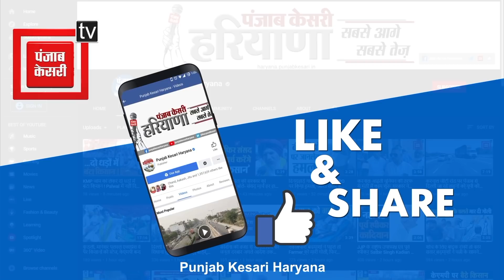केएमपी और केजीपी हाईवे पर किसानों का विरोध प्रदर्शन, CM मनोहर लाल पर लगाए गंभीर आरोप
इन तस्वीरों में आप उन किसानों को देख रहे है जो कोरोना काल में शांतिपूर्ण रूप से अपना दिल्ली के बॉर्डरों पर सरकार के खिलाफ और सरकार की नीतियों के खिलाफ अपना शांतिपूर्ण प्रदर्शन कर रहे थे लेकिन इन किसानों का गुस्सा आज फिर एक बार सरकार के खिलाफ भड़क उठा हैं...तस्वीरें सोनीपत केएमपी और केजीपी नेशनल हाईवे की जहां किसानों 2 घंटे के लिए जाम किया. क्या है पूरा मसला ये आप प्रदर्शन कर रहे इन किसानों की जुबानी जान लीजिए,,,,